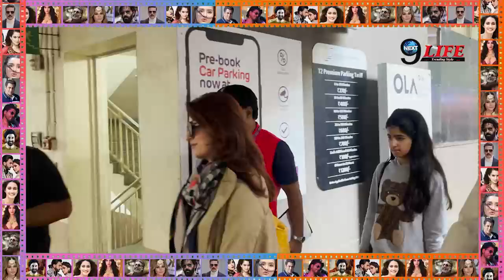इतनी बड़ी हो गई अक्षय कुमार की बेटी नितारा, देख यक़ीन नहीं होगा